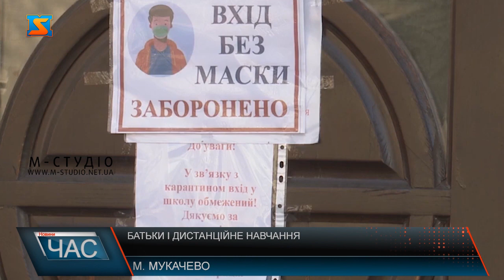Батьки і дистанційне навчання. Підтримка для дитини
Дистанційна форма навчання, запроваджена в українських школах з початком ковідної пандемії, вже давно стала звичною справою для сучасних школярів. Якщо діти та вчителі й адаптувалися до електронної системи, то у батьків все ще залишається багато питань з цього приводу. Поки ми залишаємося в жовтій карантинній зоні навчання в школах проходить в очній формі, однак враховуючи ситуацію в інших регіонах, не виключено, що наш край теж потрапить у червону зону, тому учасники навчального процесу повинні бути готовими до змін. Уроки онлайн, відео-конференції та домашні завдання в електронному вигляді вже давно не лякають учнів та стали звичною справою. Однак в батьків все ще залишається багато питань. Щоб навчання вдома проходило продуктивно, психолог радить їм дотримуватись кількох простих порад.  Не варто також забувати про психологічний тип дитини. Адже правильно його визначивши ви зможете ефективніше регулювати її діяльність.  Оскільки найменшим школярам найскладніше адаптуватися до цифрових технологій, то вони найбільше вимагають до себе уваги як вчителів, так і батьків. Існує кілька простих способів підтримки, які не вимагають особливих зусиль, але значно допоможуть вашій дитині. Перш за все необхідно не тільки правильно налаштувати дітей на роботу. А й дозволити їм взяти на себе відповідальність за своє навчання.